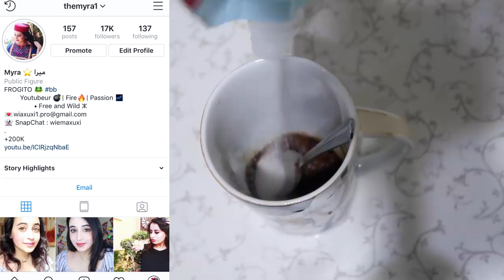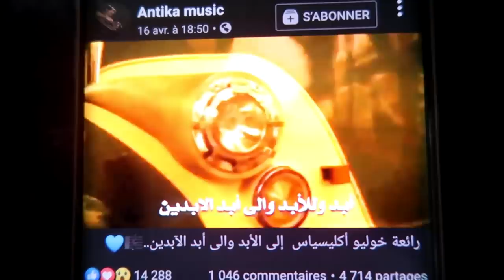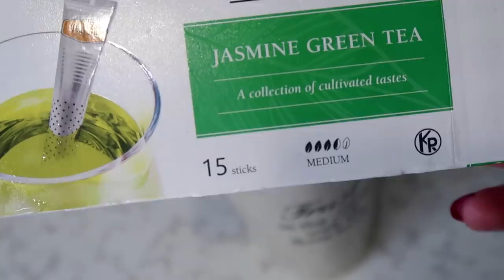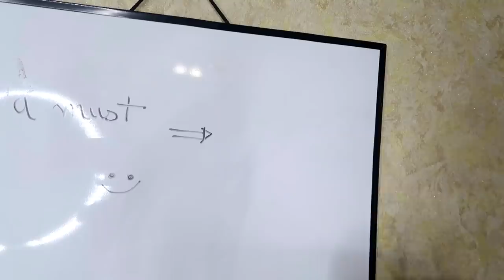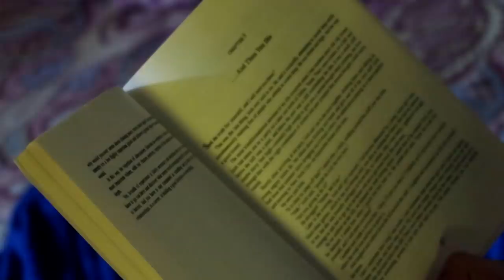روتيني ليلة أول يوم مدرسة بالتفصيل الكامل